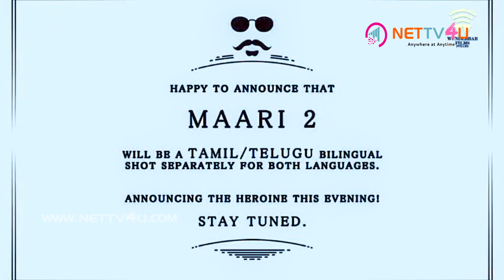Dhanush Directs His Second Movie! இவர் தான் ஹீரோவா? Samantha|Nagarjuna| Thenandal Films|PaaPandi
Dhanush Next Movie! Director Dhanush First Movie is Power Paandi. Dhanush Next Directorial venture is announced! Thenandal Films who produced Mersal with Vijay joins Dhanush for his next directorial venture. Dhanush second film as a director will have Nagarjuna as the lead actor. Nagarjuna is Samantha’s father-in-law. Nagarjuna will be accompanied by Dhanush and Prasanna in the bilingual film.